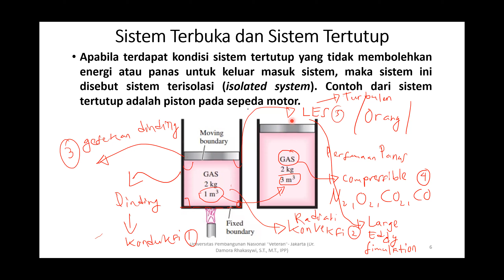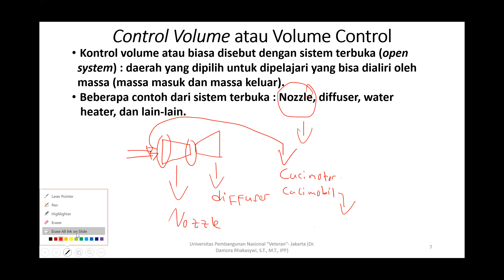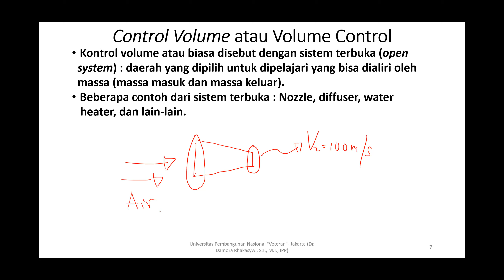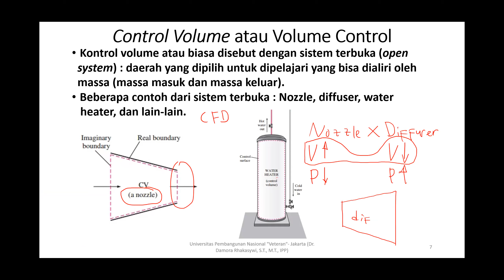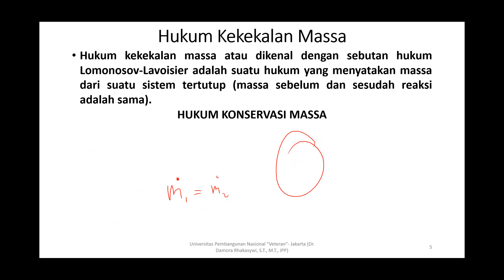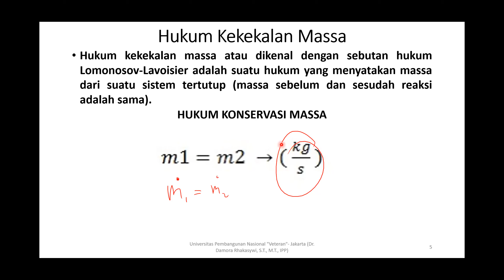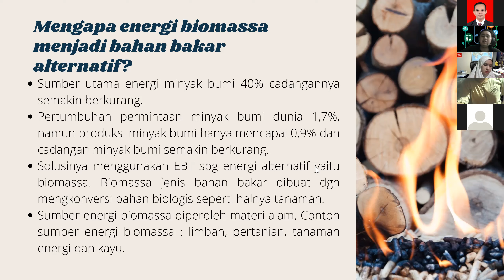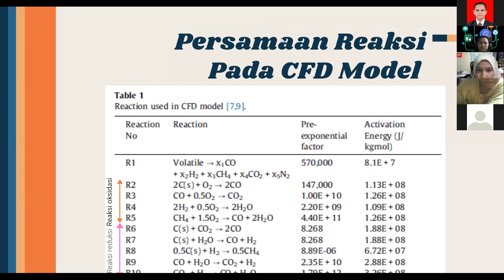1. PERTEMUAN-7 (06 April 2021)_APLIKASI CFD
1. PERTEMUAN-7 (06 April 2021)_APLIKASI CFD